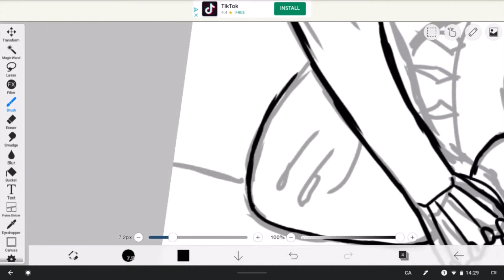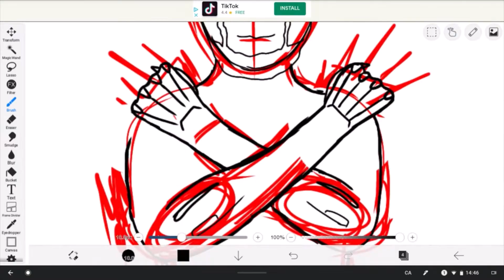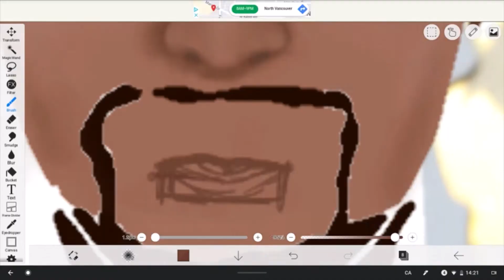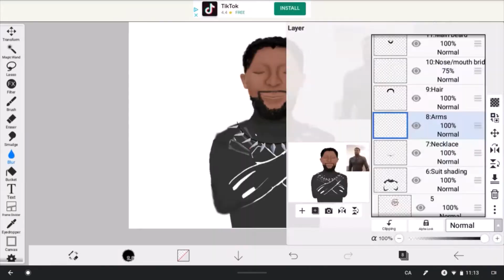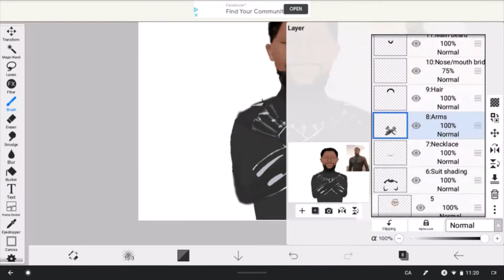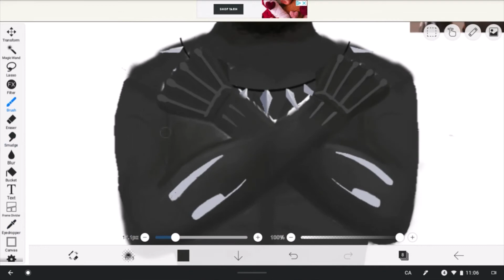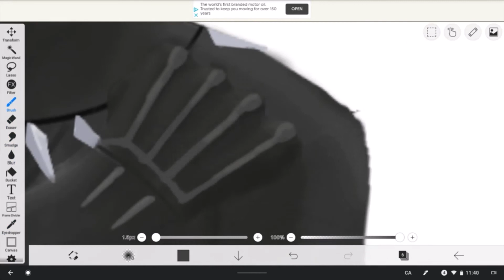Tribute to Chadwick Boseman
Chadwick Boseman passed away from cancer on Friday, August 28, 2020. This video and drawing is a tribute in honour of him.
May the King rest in power.